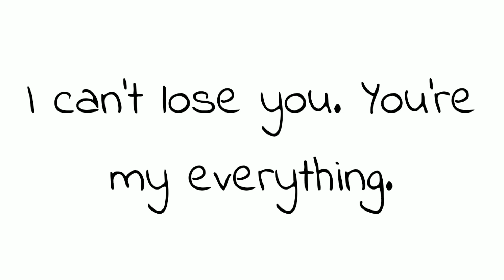Still Here (gift for AutiCri)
Hey, guys. So as you all probably know, I have two best friends named Robin and Tuva. Robin recently had a bit of a crisis, so I made this to cheer them up.

Robin, please believe me when I say it that you are worth every tear I shed over you. If I could give you the world, I would. You're a beautiful human being, and you and Tuva are the most important people in the world to me. If you EVER need to vent, you know I'm always here for you. I don't care if you think you're acting ferocious. Everyone needs to let it out sometimes. I swear I don't mind. All that matters is that you'll be okay.
I can't describe how amazing your videos and stories are. You're filled to the brim with creativity, and I love it. Somewhere inside you, you have the courage to be yourself. And trust me, you shine. Your ability to empathize with others and put yourself in other people's shoes is incredible. And I enjoy each and every one of your creations to the fullest.
Please, I NEED you. You're an incredibly strong person, and you can make it through this. There's always a light at the end of the tunnel. I promise. I love you. ❤️